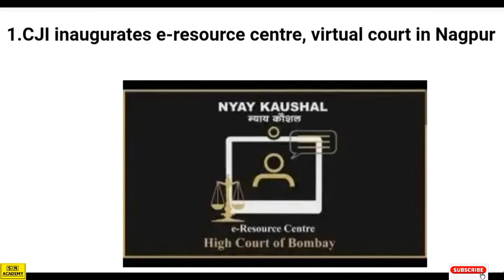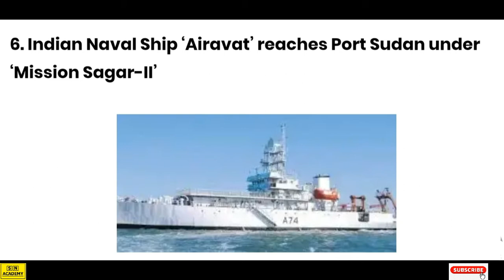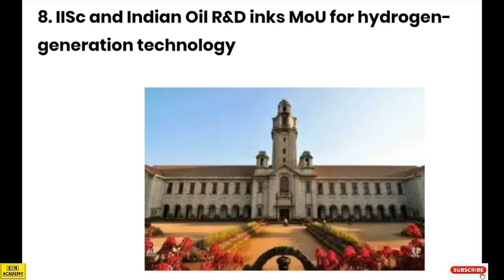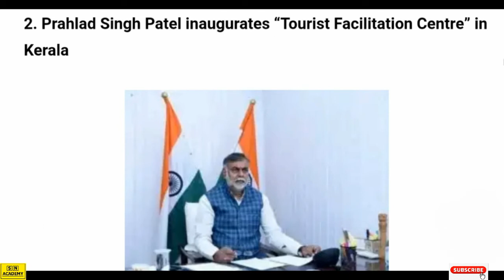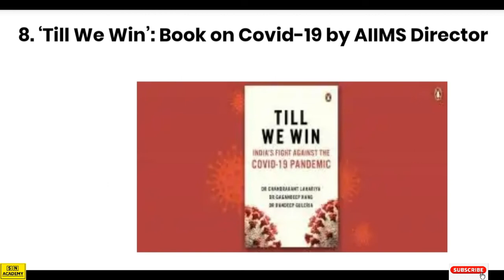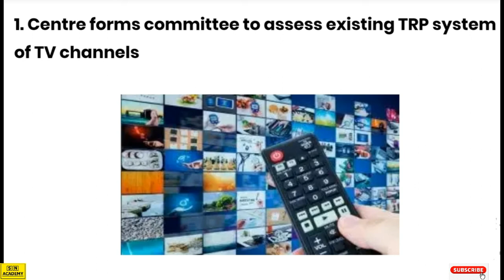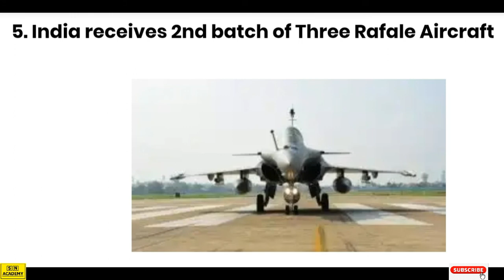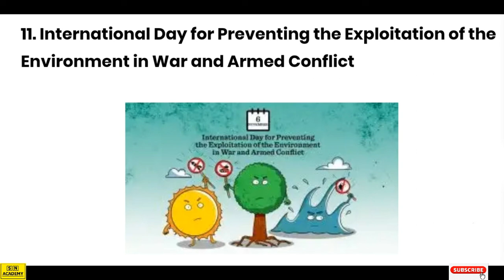IMPORTANT CURRENT AFFAIRS 4th-5th & 6th NOVEMBER'2020 FOR IBPS PO,SSC,NTPC,UPSC & ALL OTHER GOVT.JOB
IBPS PO/CLK/RRB/SO/SSC/CGL/CHSL/NTPC/LIC AO/SBI/Pre 2020 Exam will conduct in upcoming month . We started Previous year questions class for Reasoning part.In this video we will discuss DAILY CURRENT AFFAIRS IN ONE LINE For IBPS Clerk/PO/RRB/SO/SSC/CGL/CHSL/SBI/RBI/CHSL/NET.

DAILY CURRENT AFFAIRS II 6th & 7th OCTOBER II IMPORTANT ONE LINERS FOR IBPS PO/RRB/CLK/SO/SSC/LIC..

DAILY CURRENT AFFAIRS II 15th OCTOBER 2020 II BEST ONE LINERS INFO FOR GOVT JOBS PREPARATION II